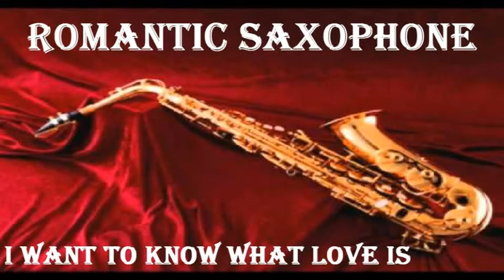ROMANTIC SAXOPHONE + I Want To Know What Love Is